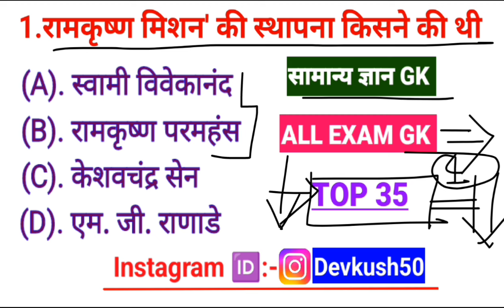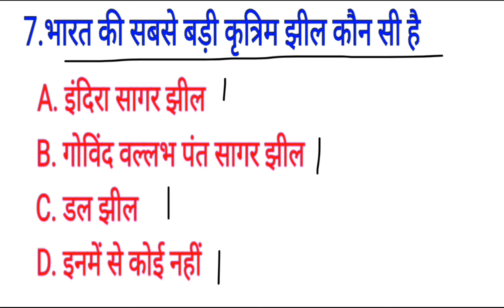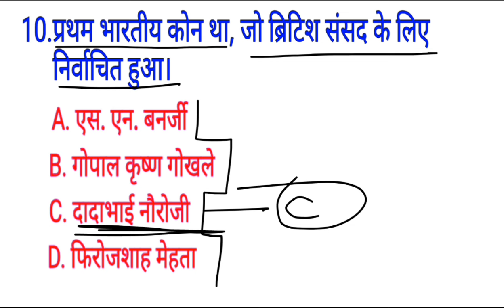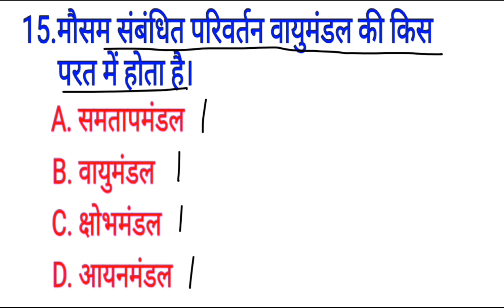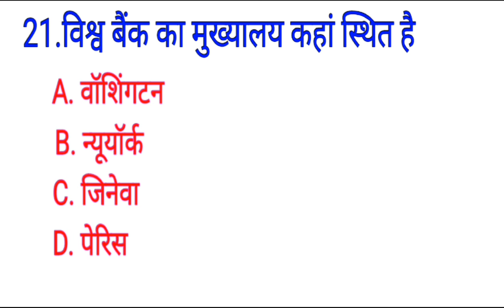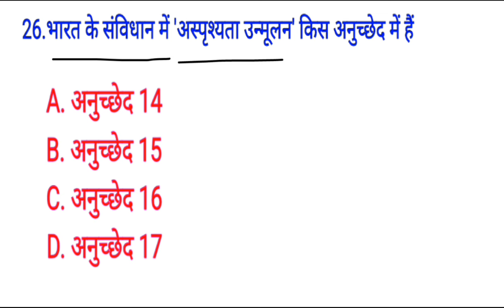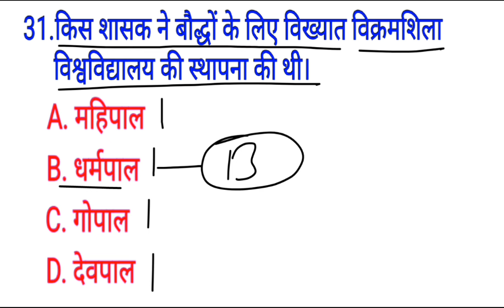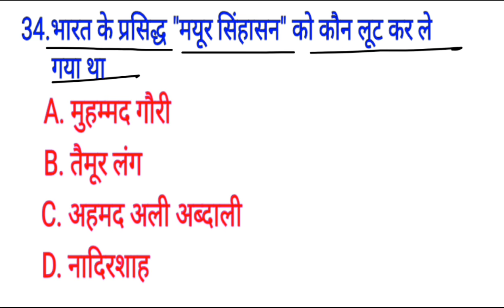सामान्य ज्ञान || GK Questions and Answers|| General Knowledge 2024 || railway, ssc, agniveer, alp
सामान्य ज्ञान || GK Questions and Answers|| General Knowledge 2024 || railway, ssc, agniveer, alp||agniveer gk agniveergk #generalknowledge